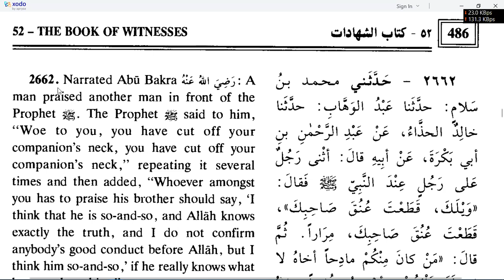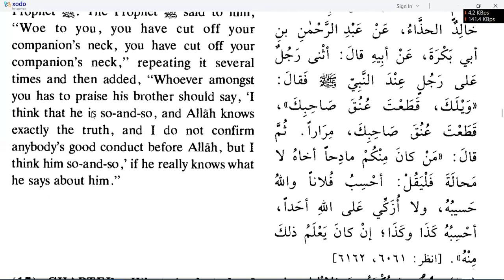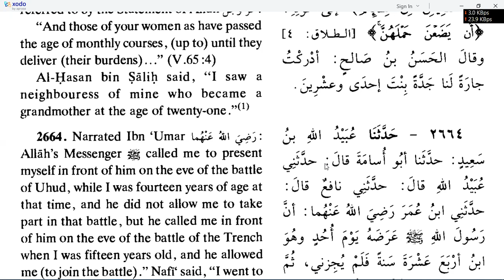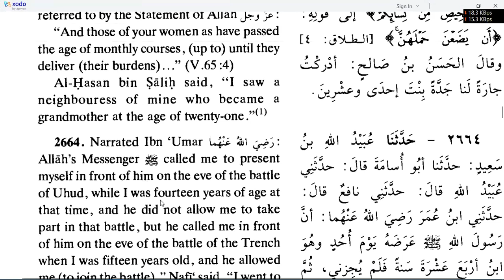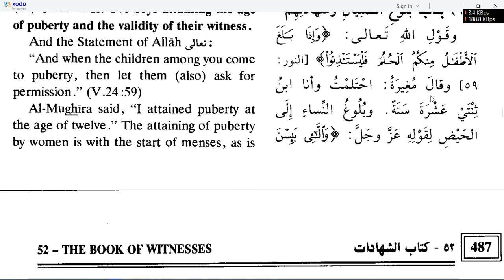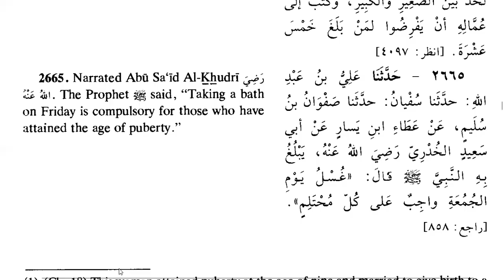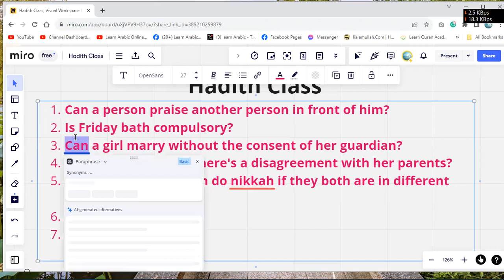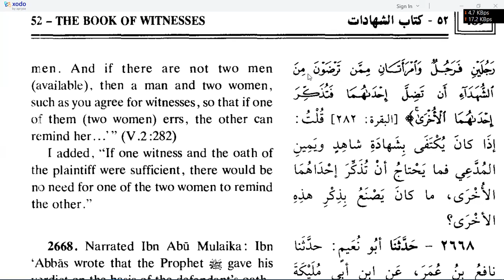Hadith Class | Is Friday's bath compulsory?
Can a person praise another person in front of him?
Is Friday's bath compulsory?